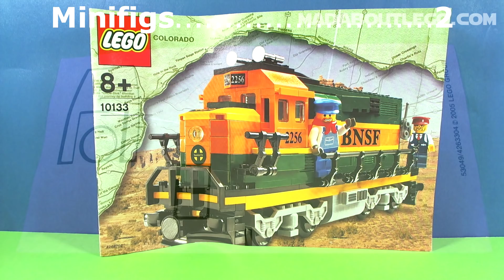LEGO TRAINS. Burlington Northern Santa Fe 10133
All aboard the  Burlington Northern Santa Fe!
The BNSF Railway is the second-largest freight railroad network in North America.
407 Pieces and cost about £25 $40 in 2005
Suspect Loose